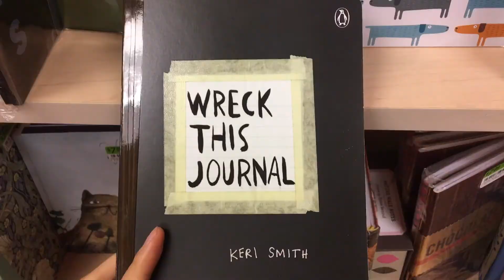#3 Life in Maple Ridge l Snow in Canada l Black Bond Books l Touching Nature l 2018 Daily Life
Welcome to ☀AAround☀ Channel, guys =D
The Third Video of My Life in Maple Ridge ☻☻☻
Have You Ever Visited Here?

▷ TimeStamp
0:25 Black Bond Books at Heney Place Mall
1:04 Ansung Tangmyun

▷ The City of Maple Ridge boasts amazing citizens who are engaged in their community in all fields. From amateur sports to the visual and performing arts, environmental stewardship to community advocacy and charity – this is a place where you can find and pursue your passions in life.

Black Bond Books celebrated its 50th year in 2013. From our small beginning in Brandon to our now 10 Lower Mainland locations, Black Bond booksellers enjoy sharing their favourites and putting the right book in your hands, either for yourself or a special gift. Our love of books is the kind that knows no bounds.

▷ Black Bond Books currently has over 100 book lovers on staff, some of whom have been with the company for over 30 years. Mel as Business Manager, Cathy shopping North America to find the best book values, and the help of their skilled staff has made Black Bond Books what it is today. For over 50 years we have grown as a proud independent Canadian bookseller offering fast personal order service with no added costs and outstanding customer service, whether in person or online. Let our staff of avid readers recommend something to lose yourself in!